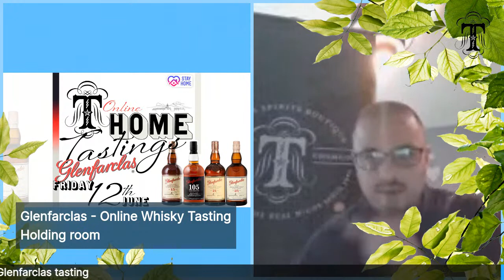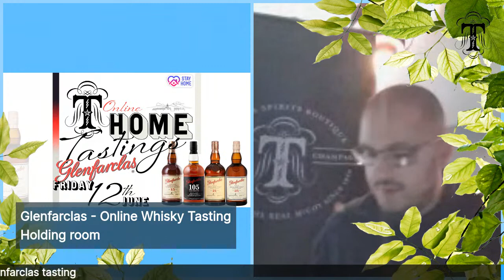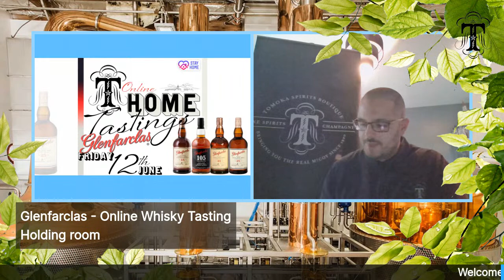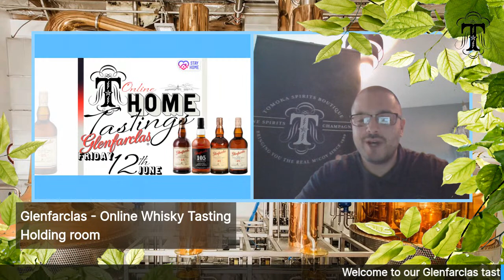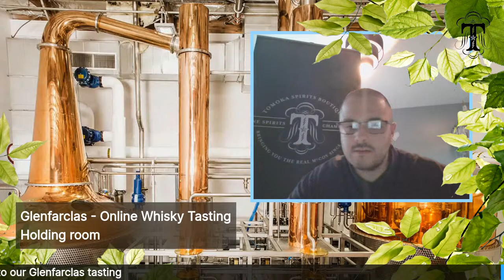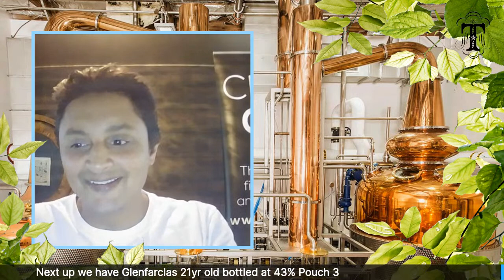Tomoka Presents our Glenfarclas Online Tasting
Glenfarclas tasting, sampling the 15, 21,25 and 105 cask